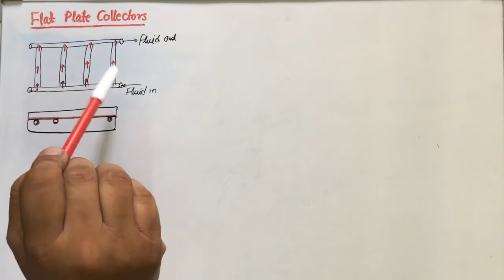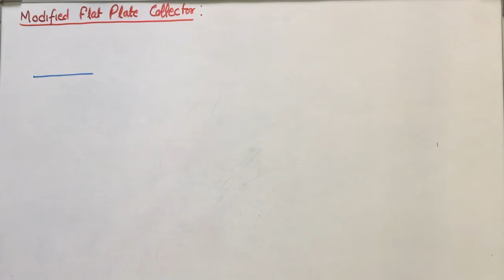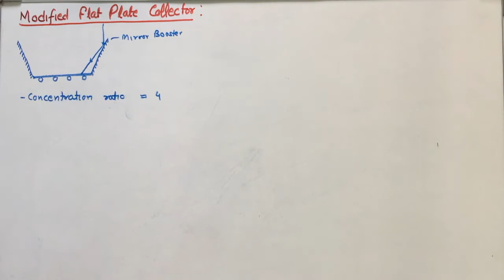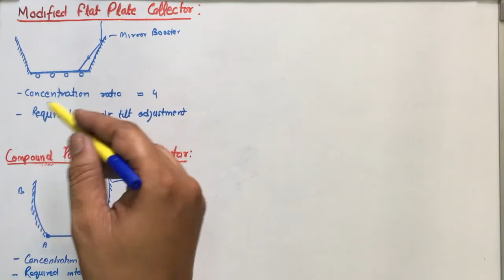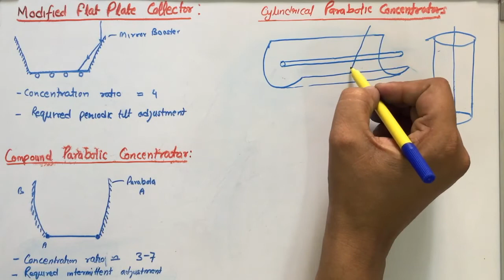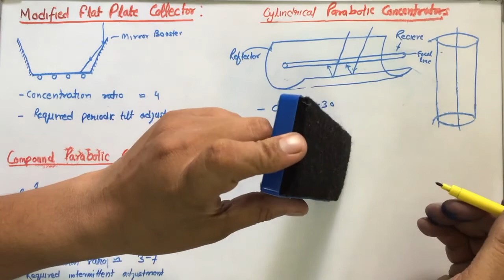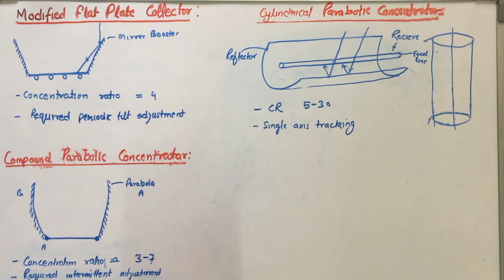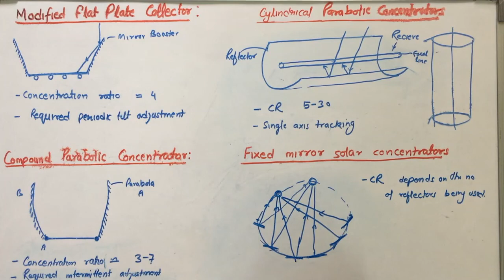Lecture-6_Solar Heat Collectors(b)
Discussion about different solar heat collectors